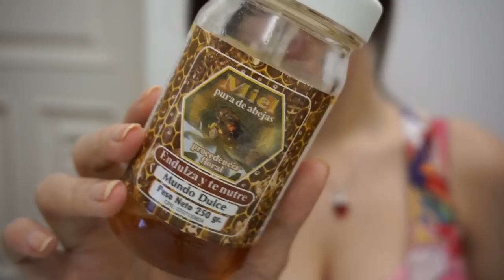10 TRUCOS DE BELLEZA que toda Mujer DEBE SABER🌸 Tips que SI FUNCIONAN⭐ Maquillaje, Acné, Aceite Coco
Los mejores TRUCOS, SECRETOS y TIPS de Belleza que siempre uso y SI FUNCIONAN!!
Dale dedito arriba y compártelo con tus amigas!

En este vídeo aprenderás sobre: Trucos de Belleza, Tips de Belleza, Hacks de Belleza, si funcionan, que toda mujer debe saber, que toda chica deberia saber, que deberias saber, Maquillaje, aceite de coco organico, virgen, para el pelo, para el rostro, cuidado del rostro, aceite de coco, exfoliante natural, bicarbonato de sodio, elimina las estrias, reduce las estrias, aclarar la piel, aclarar manchas de la piel, limpiador facial casero, desmaquillante casero, facil y rapido, tratamiento, acne, no mas granitos, remedios caseros, como quitar las estrías, como mejorar la apariencia de las estrias, crema, como se quitan las estrias, remedios, como borrar las estrias, disminuir, reducir, tratamiento para el acne, como quitar el acne, remedios caseros para el acne, combatir, curar, manchas, espinillas, vick vaporub, hielo, tratamiento antiedad, como prevenir las arrugar, hielo, envejecimiento, trucos que toda mujer debe saber, 10 trucos, 10 trucos de belleza que toda mujer debe saber, tips de belleza, que te haran la vida mas facil, secretos que toda mujer debe saber, rejuvenecimiento facial, hidratante facial, cabello, secretos, etc.

Besito de Sailor para todos muaahh🌈❤️

Mi equipo de trabajo:

- CÁMARA DE VLOGS
- CÁMARA DE VÍDEO PARA TUTORIALES
- PROGRAMA PARA EDITAR
- EL MEJOR TRIPODE DE LA VIDA!

🦄 Si llegaste hasta aquí comenta: Fantastitrucos de Unicornios y Arcoiris 😵❤️